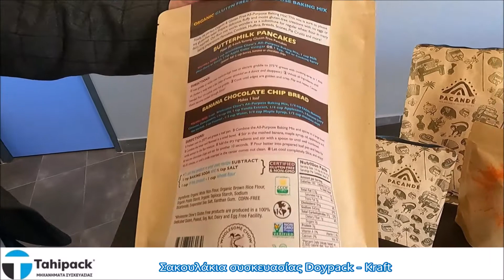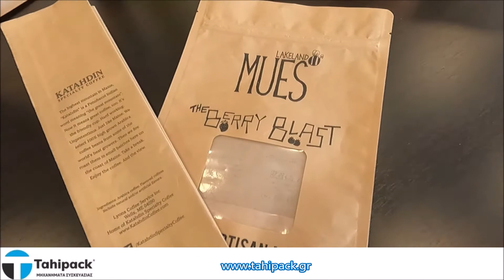Σακουλάκια συσκευασίας Doypack - kraft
Οι σακούλες συσκευσίας τροφίμων τύπου Doypack ή αλλοιώς Stand Up Pouches, έχουν την ιδιότητα να στέκονται όρθιες στο ράφι, πετυχαίνοντας τη μέγιστη προβολή & παρουσίαση των προϊόντων.
Διατίθενται σε: Διάφανες , Kraft, με χειρολαβή, Metallic σακούλες( τυπωμένες & ατύπωτες )

Δυνατότητα βαλβίδας, κατάλληλα για συσκευασίες καφέ.

Δυνατότητα εκτύπωσης έως και 8 χρώματα, στις διαστάσεις που επιθυμείτε.